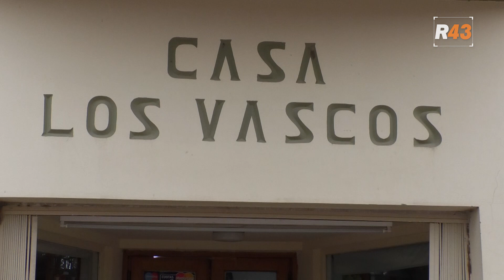Casa Los Vascos - 95 años de historia